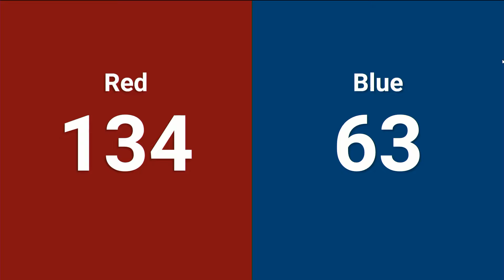Qualification 50 - 2024 Pacific Northwest FIRST District Championship